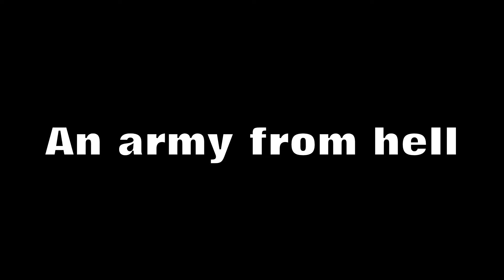Zombie Army Trilogy - 2Nagasplay - Trailer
A teaser for the next series of 2NagasPlay. Silrath and Rasshnya take on the might of a zombified Hitler Nation of soldiers.